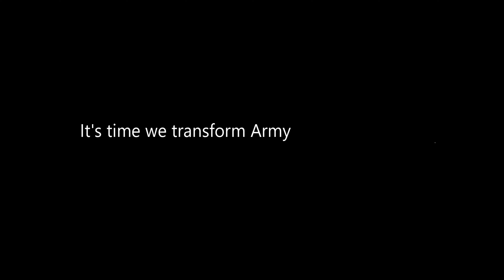AjnaBolt Teaser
The military sector has always been at the forefront of using emerging technological advancements for training and combat enhancements. With the expanding possibilities of data and graphics processing, the number of uses of augmented reality in the military is growing exponentially. Artificial Intelligence (AI) combined with Augmented reality (AR) is becoming a critical part of modern warfare. Military systems equipped with AI and AR improve human decision-making capability and human-to-machine interaction.